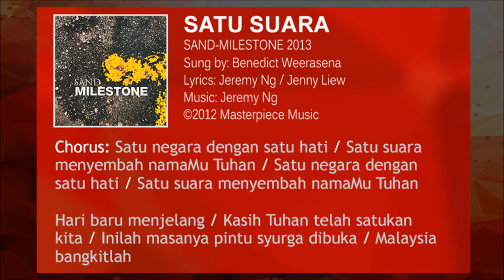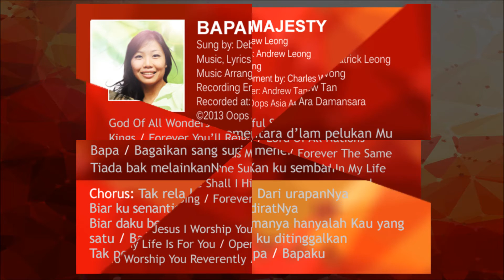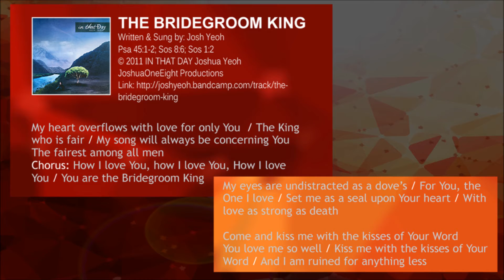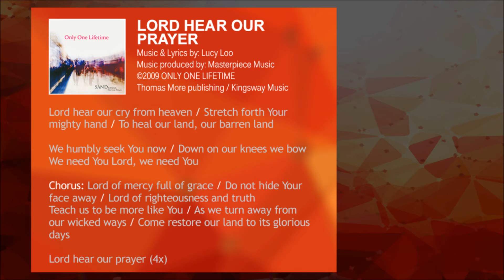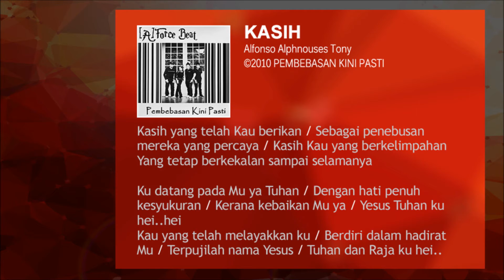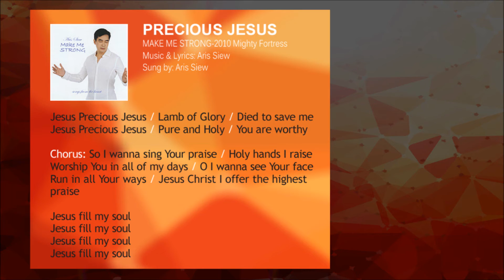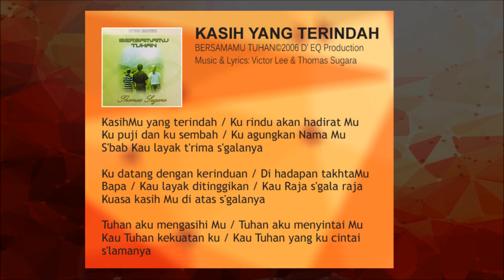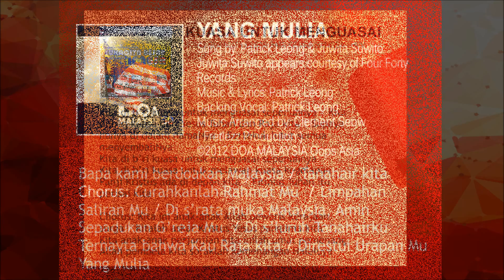MGM - KASIH 2013 (Compilation of Worship Songs by Malaysian Songwriters)